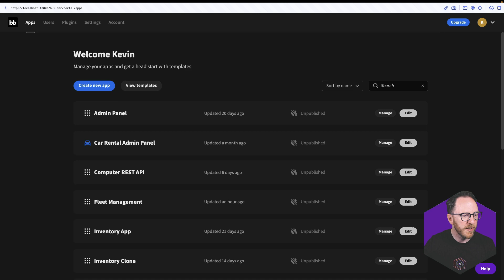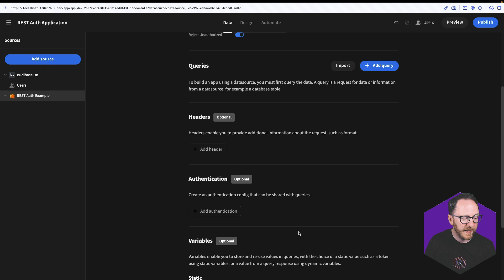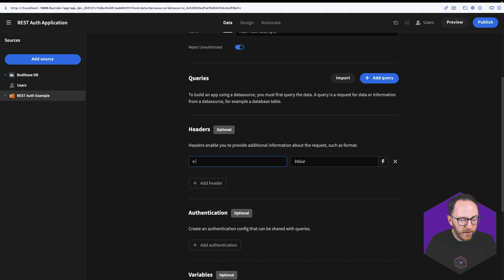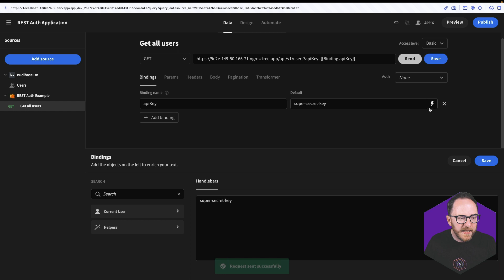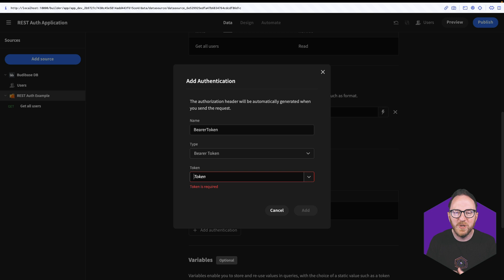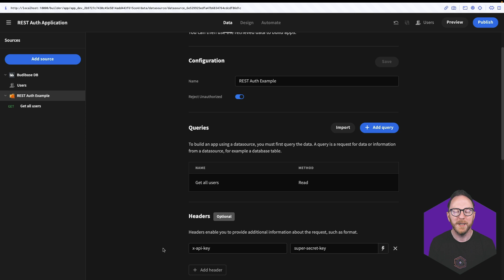How to work with REST APIs | Budibase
This Budibase tutorial shows you how to handle:

- API key in query
- API key as header
- Basic auth
- Bearer token